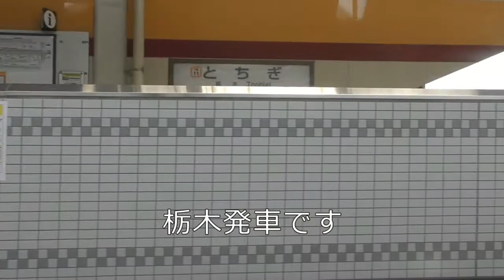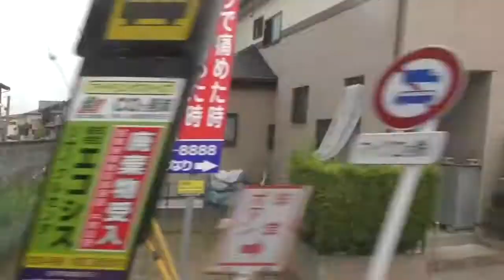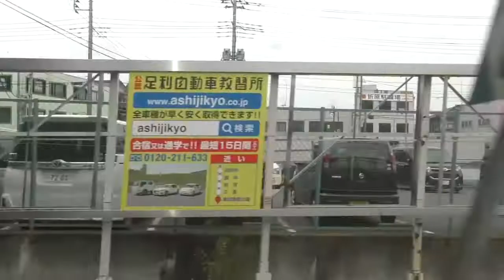東武鉄道 特急スペーシアけごん２４号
東武鉄道　日光線・伊勢崎線　栃木⇒春日部